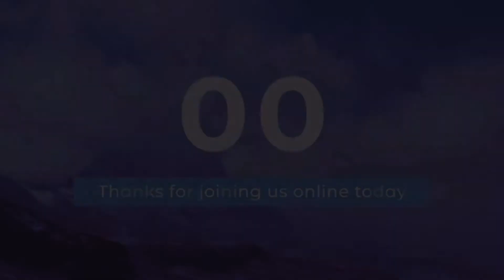Man Overboard - Pastor Mitchell McLamb- 5/3/20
Pastor Mitchell looks at Mark 6:45-52 and discusses a man overboard.